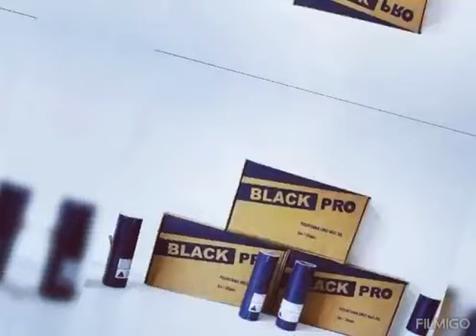Unlock Your Desires with Cold Pyro's Complete Ranges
Cold Pyro Complete Ranges Available Now
Cold Pyrotechnics
Cold Fireworks
Low Temperature Pyrotechnics
Safe Pyrotechnics
Innovative Pyrotechnics
Smokeless Fireworks
Eco-friendly Pyrotechnics
Unique Firework Effects
Cold Spark Machines
Special Effects without Heat
Chill Pyro Techniques
Cold Fire Tricks
Frozen Fireworks
Cold Pyrotechnics Experiments
Cold Pyro Demonstrations
Temperature-controlled Fire Effects
Cold Stage Pyrotechnics
Icy Special Effects
Cool Sparklers
Frozen Smoke Effects

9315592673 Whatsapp